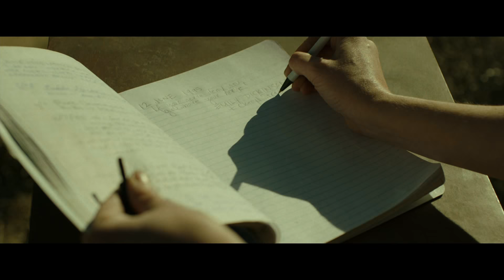Wild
With the dissolution of her marriage and the death of her mother, Cheryl Strayed has lost all hope. After years of reckless, destructive behavior, she makes a rash decision. With absolutely no experience, driven only by sheer determination, Cheryl hikes more than a thousand miles of the Pacific Crest Trail, alone. WILD powerfully captures the terrors and pleasures of one young woman forging ahead against all odds on a journey that maddens, strengthens, and ultimately heals her.